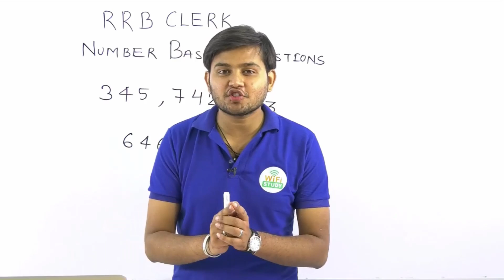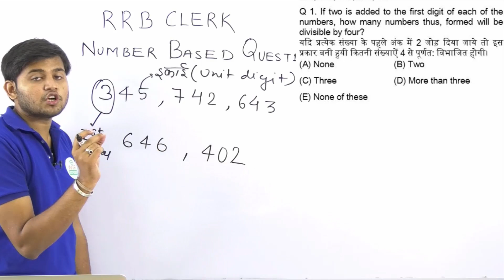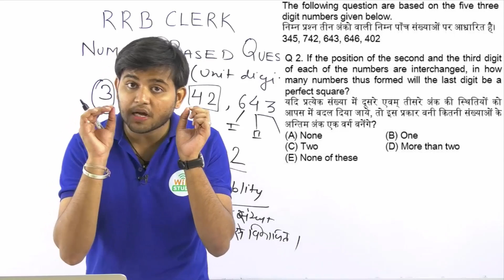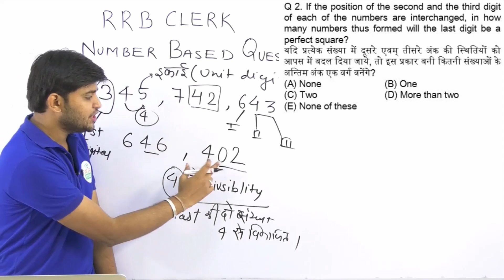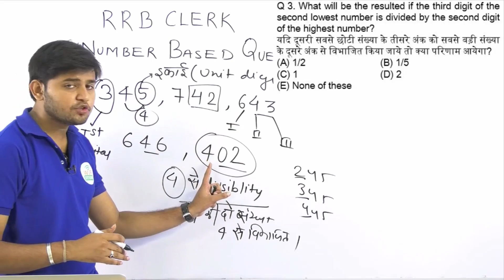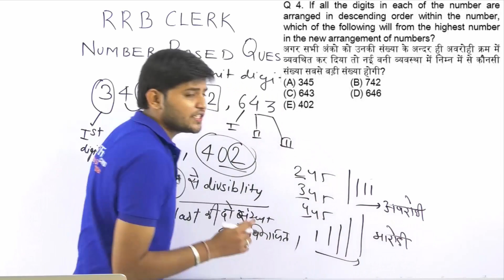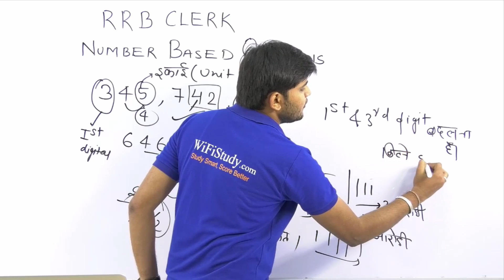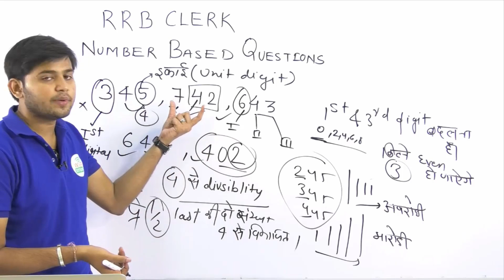REASONING के NUMBER BASED QUESTIONS में RRB CLERK में 5 में से 5 लाये बिना PEN और PAPER के